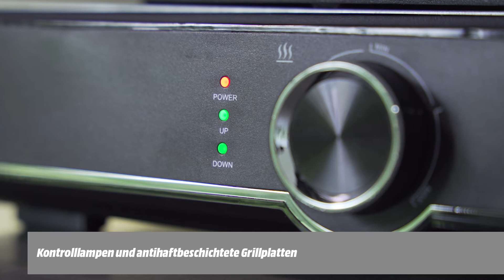KOENIC Kontaktgrill KCG 2020 M (MM)